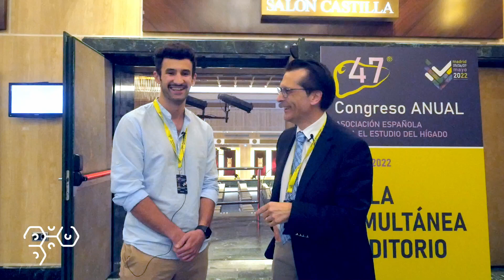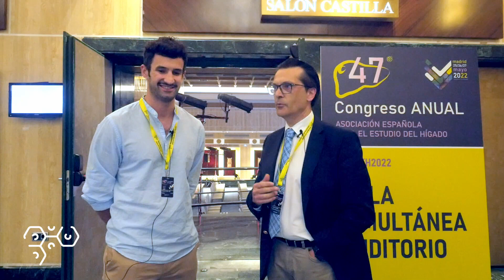Entrevista en el pasillo. Pablo Parada entrevista a José Presa, presidente de APEF